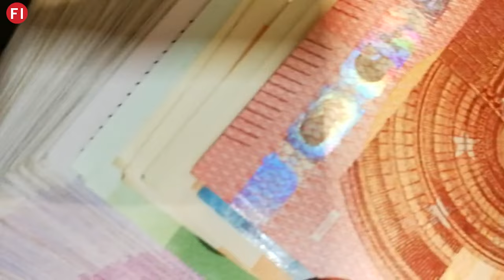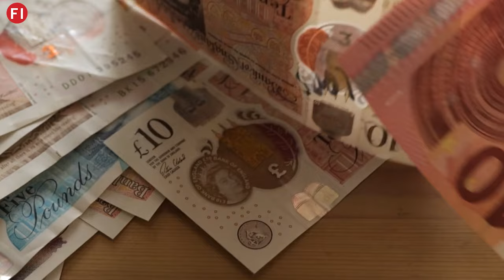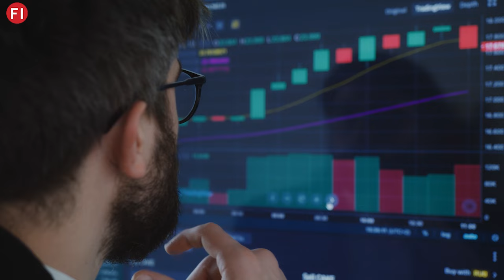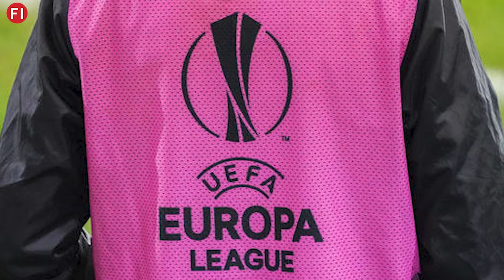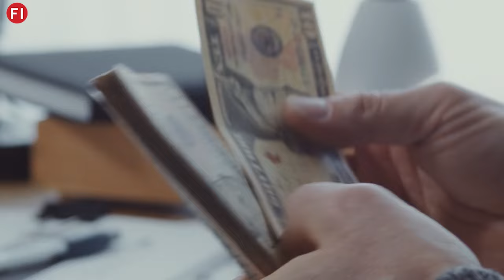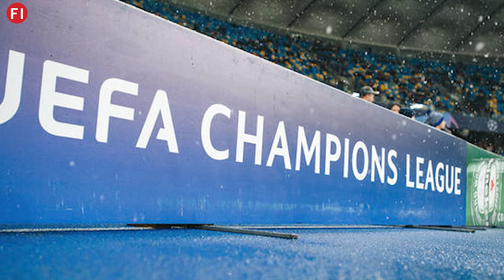Top Source: Man United could be forced to play at Wembley after stunning twist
Stefan Borson jumps into the finances at Manchester United looking at their current situation.